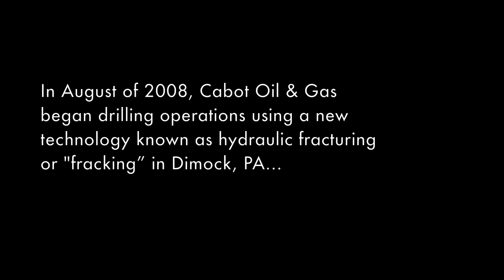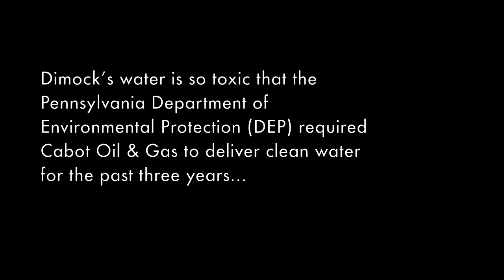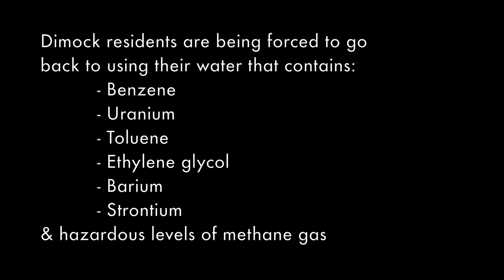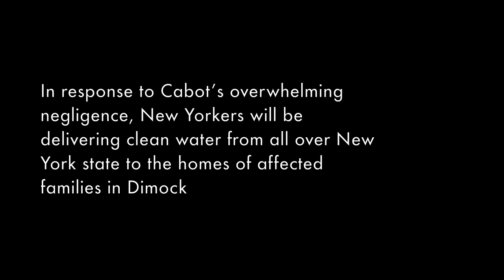Water for Dimock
On November 30th, 2011 the Pennsylvania Department of Environmental Protection (DEP) will allow Cabot Oil and Gas co. to halt delivery of water to families in Dimock, leaving them with only the toxic, flammable water that has made them ill and caused skin lesions.

The time has come to take action to support our friends in Dimock. Cabot Oil and Gas, and the Pennsylvania DEP are neglecting their responsibility to aid the people whose lives they damaged. Tell Pennsylvania Governor Corbett he made the wrong choice, effectively selling out his constituents and allowing a travesty of justice to take place on his watch.

Please sign our petition and take a minute to call the Secretary of the Pennsylvania DEP, Michael Krancer, at and tell him to reverse the DEP decision and force Cabot to continue delivering water to the families in Dimock.